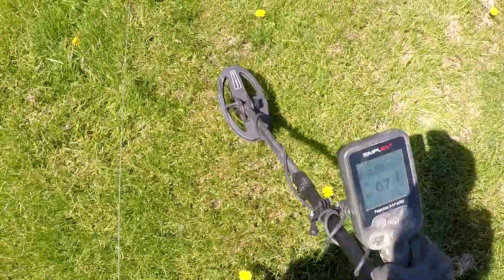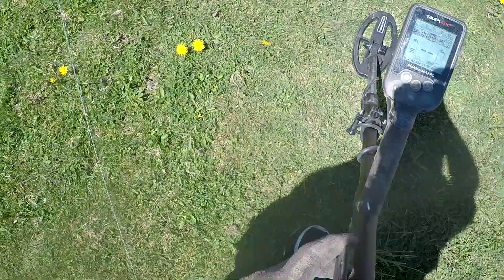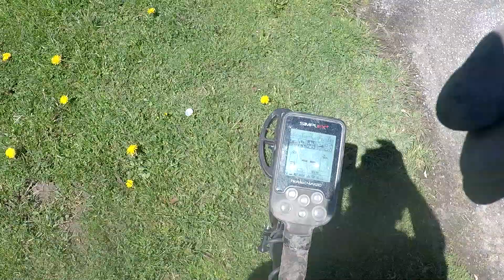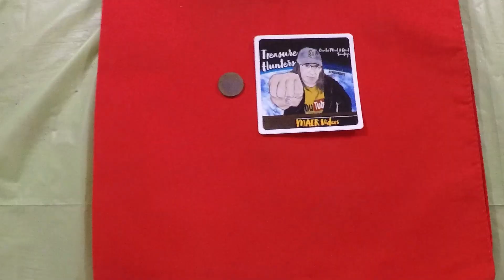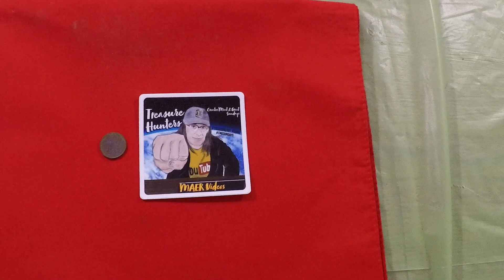Straight Up Metal Detecting : "Revenge Hunt" : 2022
Scrappy and I went back to a school where I didn't find much of anything. 2 years later I returned to see if I can find 5 coins. SUMD​ TreasureFam​